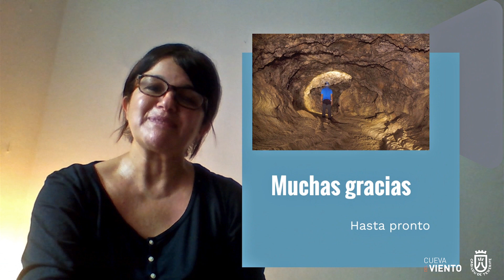Las simas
Hoy seguimos adentrándonos en la Cueva del Viento 🍃. En esta ocasión la guía intérprete Carolina Cabrera nos explica todos los detalles de una de las formaciones más interesantes que nos podemos encontrar al adentrarnos en un tubo volcánico.